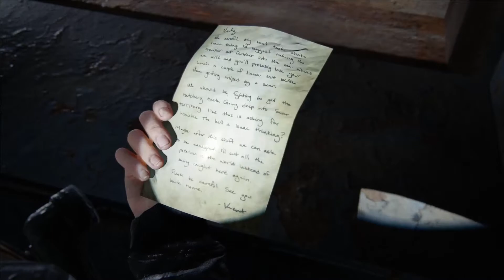The Last Of Us 2 Full Walkthrough Gameplay - Part 32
If you name it, I probably have it or play it. I’m active online almost every day. Feel free to add me on PSN (H8tha_Game)